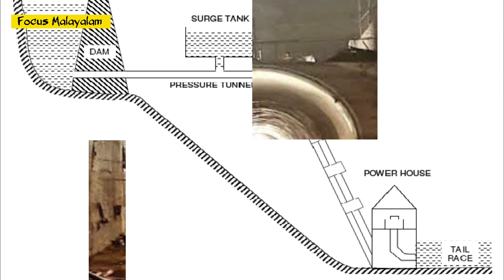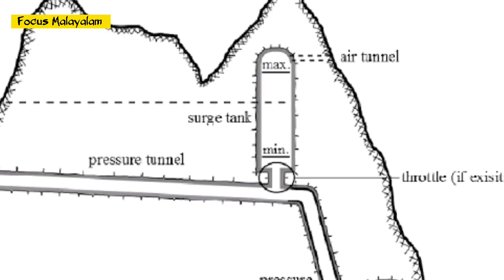ഡാമിൽ നിന്ന് പവർ ഹൗസിലേക്കുള്ള വെള്ളം പെട്ടന്ന് നിർത്തിയാൽ എന്ത് സംഭവിക്കും? dam explaine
DAM EXPLAINED MALAYALAM
DAM IN KERALA
IDUKKI DAM
DAM OPEN
IDUKKI DAM HISTORY
MULLAPERIYAR DAM
MULLAPERIYAR HISTORY
CHERUTHONI DAM
FOCUS MALAYALAM